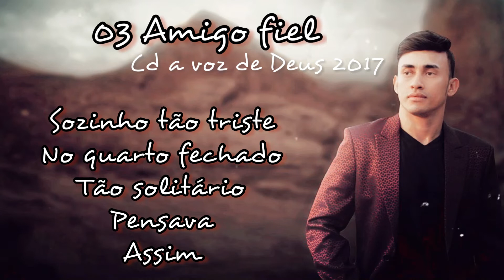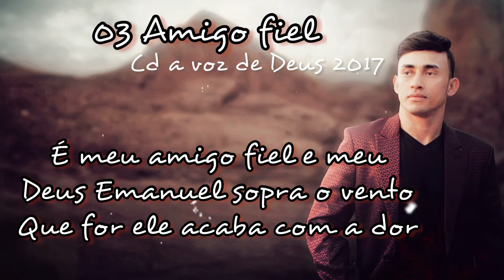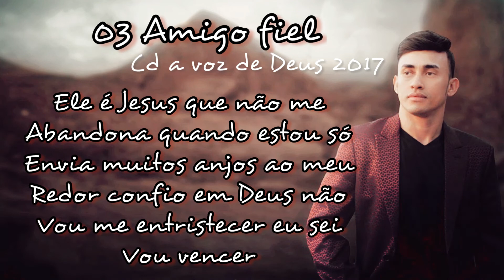03- Amigo Fiel - Josias Mororo/cd a voz de Deus 2017/Com Letra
CONTATOS COM O CANTOR: 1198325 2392

LETRA DA CANÇÃO ⬇️⬇️⬇️⬇️⬇️⬇️🙌

      AMIGO FIEL

Sozinho tão triste mo quarto fechado tão solitário pensava assim :
Deus meu Deus meu cadê meus amigos que nos momentos difíceis não vem me ajudar
Lembrei então que existe um amigo que mesmo ferido carregou uma cruz morreu pra salvar eu e você

Ele é Jesus que não me abandona quando estou só envia muitos anjos sempre ao meu redor confio em Deus não vão me entristecer eu sei vou vencer ele é Jesus que pode o mundo inteiro me abandonar pode o sol e a lua e a terra parar e o dinheiro faltar e o mar se agitar ele vem me ajudar

E meu amigo fiel e meu Deus Emanuel  sopra o vento que for ele acaba com a dou 2x

0 Ferrari, Cristina Mel, Fernanda Brum, Eyshila, Elaine de Jesus, Dez Mandamentos, Seleção Pentecostal,Danielle Cristina, Grande Tribulaçao, Unção De Deus mara lima
louvor eterno gospel
musicas evangelicas
ouvir musicas
hinos evangelicos
louvores
musicas gospel para ouvir
hinos gospel
ouvir musicas evangelicas
cantores gospel
musicas evangelicas para ouvir
louvores evangelicos
louvores gospel
gospel musicas
cantores evangelicos
letras de musicas gospel
musicas evagelicas
ouvir musicas gospel
playback gospel
gospel
musicas evangelicas
ouvir musicas
hinos evangelicos
louvores
hinos gospel
ouvir musicas evangelicas
cantores gospel
louvores evangelicos
musicas evangelicas
gospel musicas
hinos evangelicos para ouvir
musicas religiosas
alessandro campos
ouvir musicas evangelicas
cantores gospel
louvores evangelicos
louvores gospel
gospel
musicas evangelicas
ouvir musicas
hinos evangelicos
louvores
hinos gospel
ouvir musicas evangelicas
cantores gospel
louvores evangelicos
musicas evangelicas
gospel musicas
cantores evangelicos
musicas evagelicas
ouvir musicas gospel
playback gospel
musicas religiosas
alessandro campos
musicas gospel
hino de fogo
edificam
padre marcelo
samuel mariano
música gospel
gospel
musicas evangelicas
ouvir musicas
hinos evangelicos
louvores
AS MELHORES MÚSICAS GOSPEL EVANGÉLI